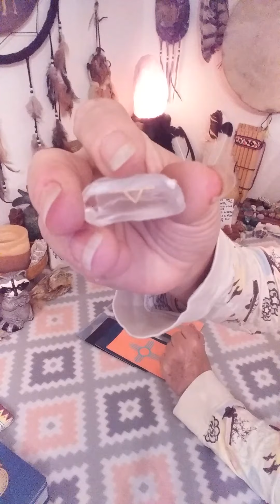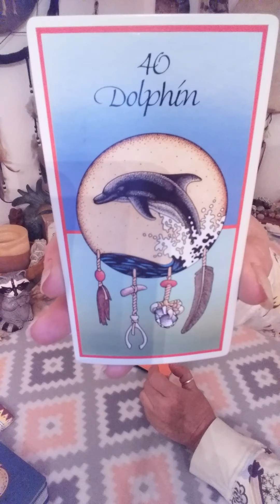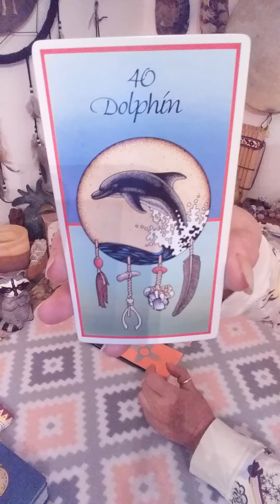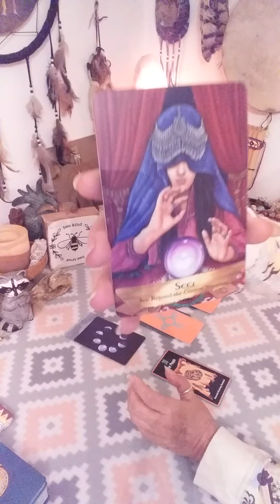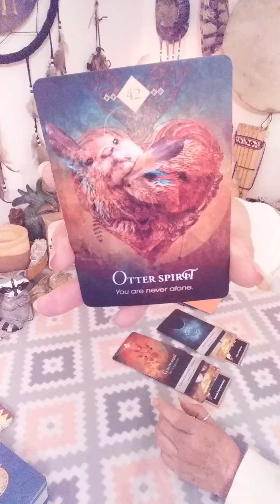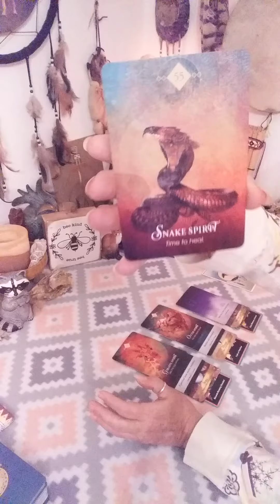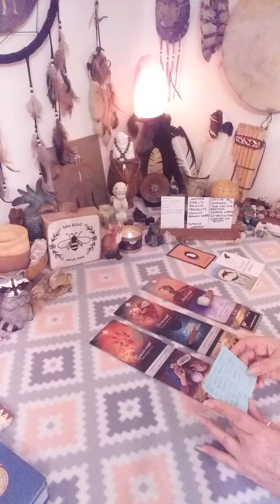SAGITTARIUS WEEKLY READING AUGUST 7-14! LOOK AT THE BIG PICTURE!